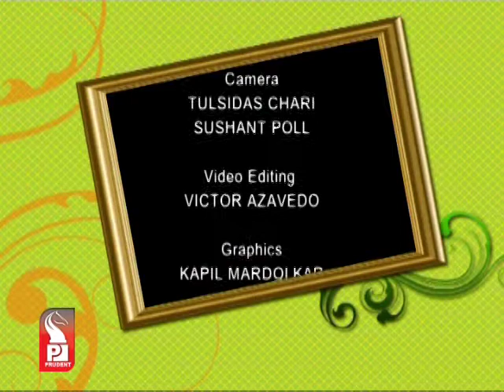Prudent Media Gazali with Prof Sukhadeo Thorat 03 Dec 13 Part 2